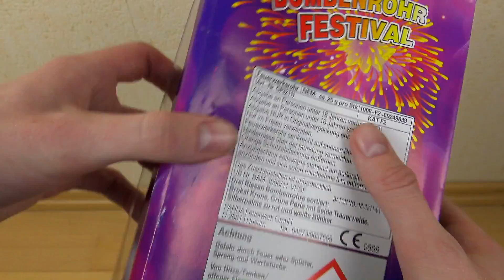BOMBENROHR FESTIVAL | Top Teile! | 9€ | Panda Feuerwerk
Wenn Ihr über diesen Link etwas kauft, werde ich am Umsatz beteiligt. Ihr zahlt nicht mehr - sondern nur den normalen Artikelpreis. Somit kann ich mir zu Silvester noch geilere Artikel kaufen, um sie für euch zu testen!